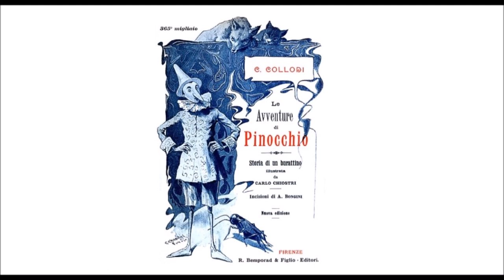Audiolibro C. Collodi: Le Avventure di Pinocchio - Capitolo XXXIII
Diventato un ciuchino vero, è portato a vendere, e lo compra il direttore di una compagnia di pagliacci per insegnargli a ballare e a saltare i cerchi; ma una sera azzoppisce e allora lo ricompra un altro, per far con la sua pelle un tamburo.

*LINK UTILI*
Acquista Audiolibri: